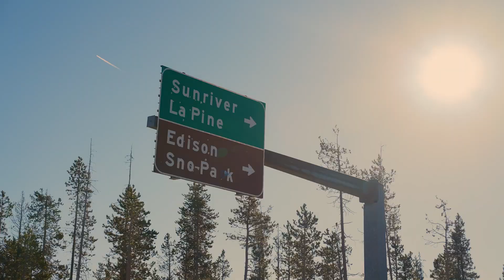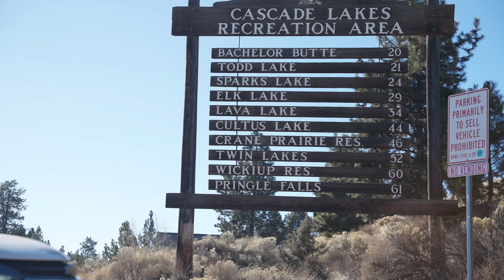Bachelor to Bend: A 22-mile drive through Earth's 4.54 billion-year history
Join Scott Elnes on a mind-bending journey through time as he drives 22 miles from Mt. Bachelor to Bend, with each mile representing 260 million years of Earth's history. From the planet’s formation to the rise of humans, this trip puts everything into perspective.